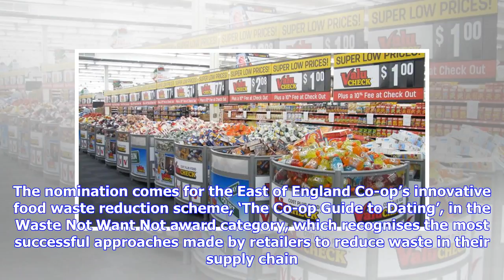Breaking News | Foodstore's scheme makes it into final of national grocery award competition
East of England Co-op joint Chief Executive Roger Grosvenor A FOODSTORE has made it to the final of a national grocer competition. The East of England Co-op has been named a finalist in The Grocer Gold Awards 2018 for its ground-breaking initiative to sell food after the Best Before date. Held annually, the influential industry awards celebrate the highest standards and innovation in grocery retail. The nomination comes for the East of England Co-op’s innovative food waste reduction scheme, ‘The...